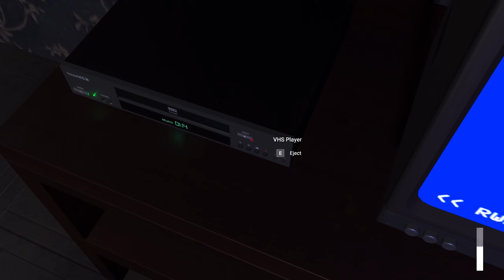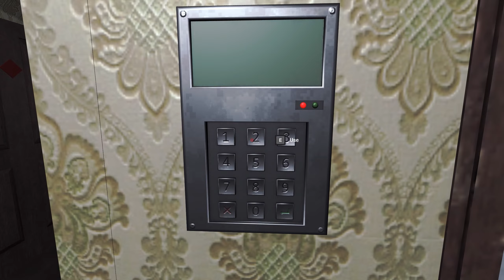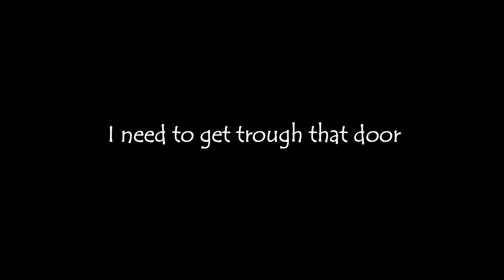At 3 A.M. He Will Come to Take You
You have till 3am to escape the hotel or they they will come.

Watch tapes, progress and find a way out before it is to late...

Can you break the cycle?